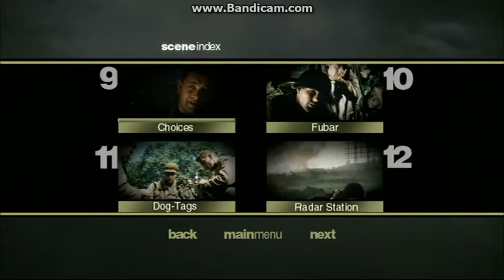Saving Private Ryan 1999 DVD Menu Walkthrough